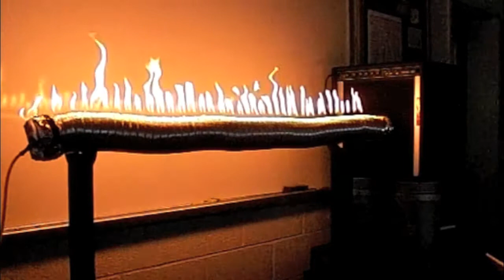The Hertz Locker - D Block Physics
The D Block physics class created instruments and visualizations to demonstrate sound phenomena, including a Ruben's tube, vibrating Oobleck, a Chladni Plate, musical beakers, and a Jack White guitar with amp.